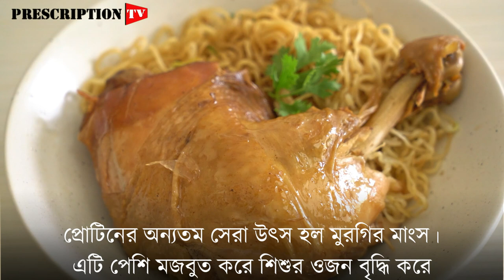শিশুর ওজন বাড়বে যা যা খাওয়ালে || Prescription Tv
ওজন কম থাকলে বাচ্চাদের বৃদ্ধি বাধাপ্রাপ্ত হয় এবং রোগ প্রতিরোধ ক্ষমতা কমে যায়। ফলে শরীরে ছোট থেকেই বাসা বাঁধে নানা রোগব্যাধি।

খাবার নিয়ে বহু শিশুই বায়না করে! মুখোরোচক না হলে সেই খাবার তাদের খাওয়ানো মুশকিল। বয়স ও উচ্চতার সঙ্গে সামঞ্জস্য রেখে শিশুদের ওজন যথাযথ হওয়া জরুরি। ওজন কম থাকলে তাদের বৃদ্ধি বাধাপ্রাপ্ত হয় এবং রোগ প্রতিরোধ ক্ষমতাও কমে যায়। ফলে শরীরে ছোট থেকেই বাসা বাঁধে নানা রোগব্যাধি। বাচ্চাদের নানা রকম জাঙ্ক ফুড, ভাজাভুজি, চকোলেট, পেস্ট্রির দিকেই বেশি নজর থাকে। কিন্তু এই সব খাবারে প্রচুর ক্যালোরি থাকলেও পুষ্টিগুণ প্রায় নেই বললেই চলে। তাই কোন খাবার খেলে ওজনও বাড়বে আর পুষ্টিও মিলবে সে দিকে আপনাকেই নজর রাখতে হবে।
Prescription TV is a Health and Wellness based YouTube channel and Facebook page. We have an esteemed panel of physicians and researchers to only give you authentic contents.